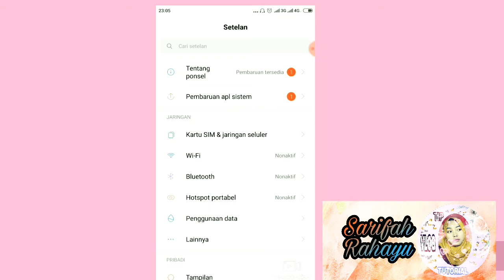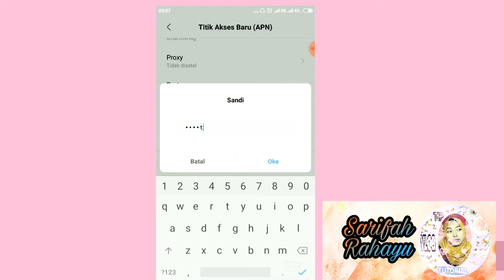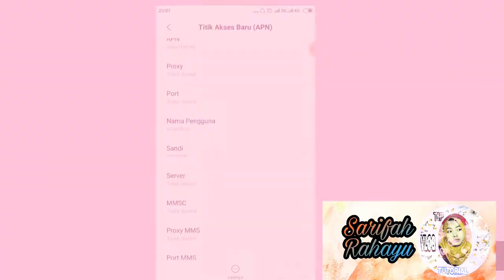APN SMARTFREN || CARA SETTING